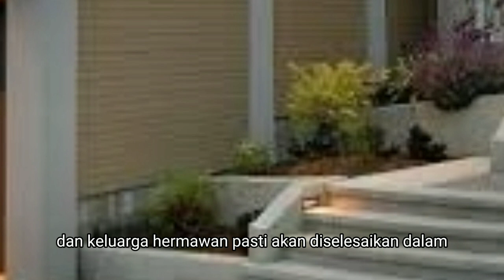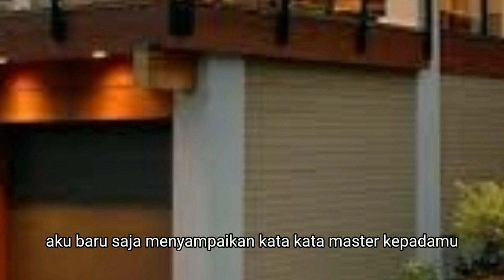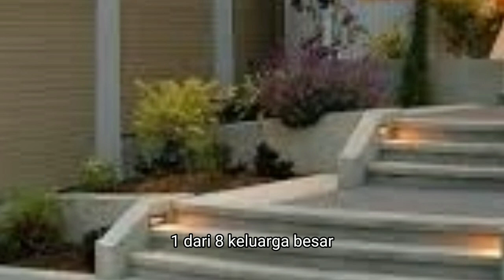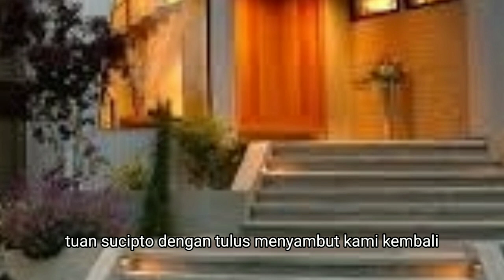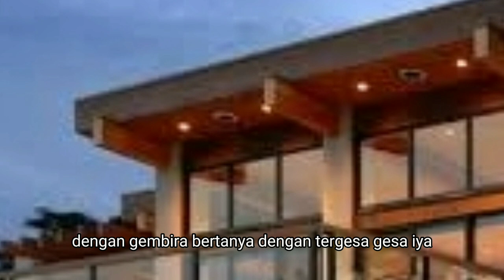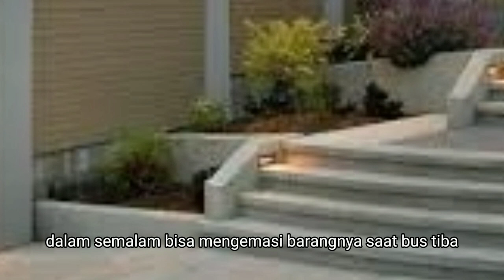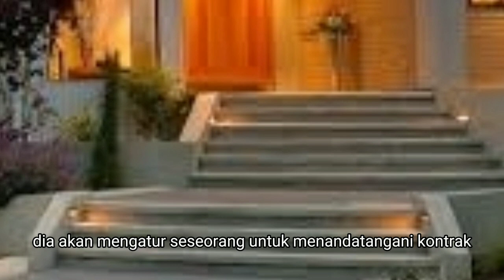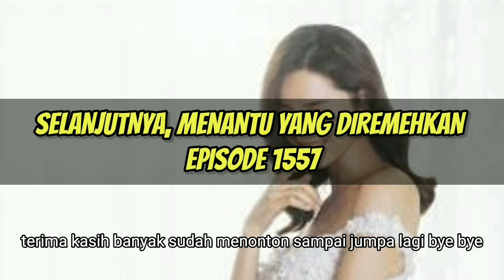HARGA DIRI KELUARGA HERMAWAN BERNILAI 2 TRILIUN !!! menantu yang diremehkan eps 1556